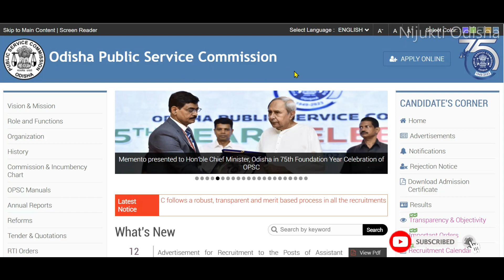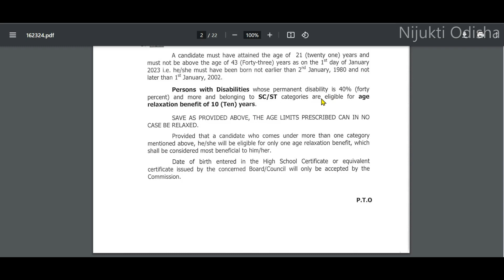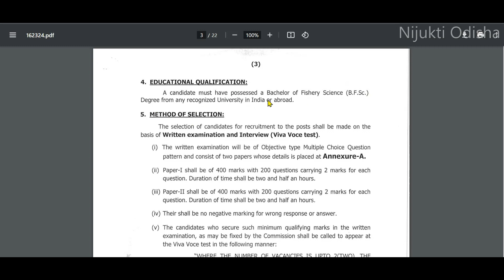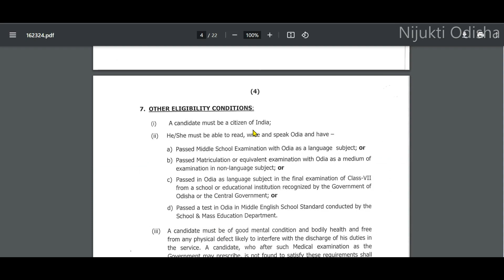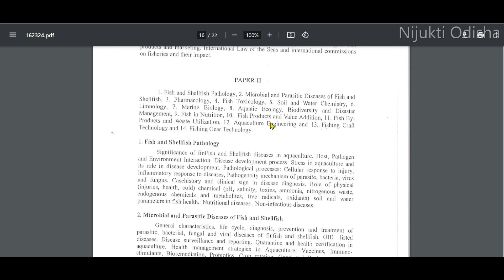OPSC NEW VACANCY 2023// GROUP B POST //OPSC NEW RECRUITMENT 2023 QUALIFICATION FULL DETAILS